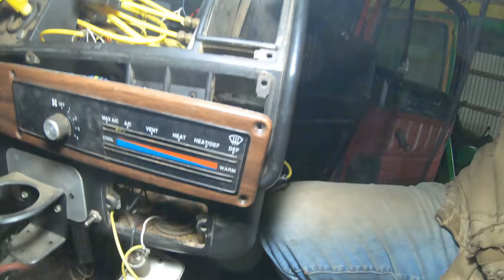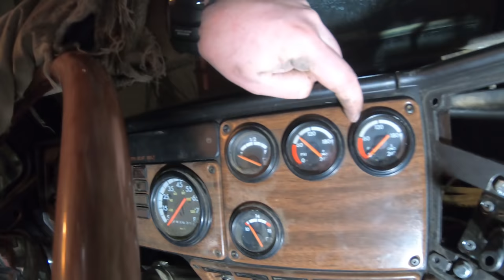No Leaks!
I work to eliminate all leaks in the dash of Big Red!